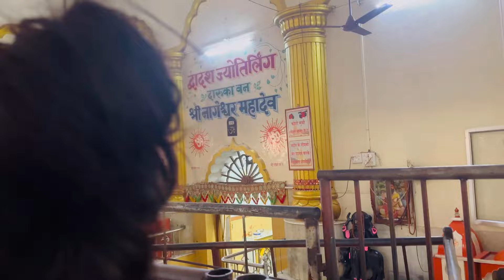द्वारकेत ज्योत्रीलिंग बघितला 👌 लई आवडलं, नितीनभाऊच सगळं कसं मजेत 😒